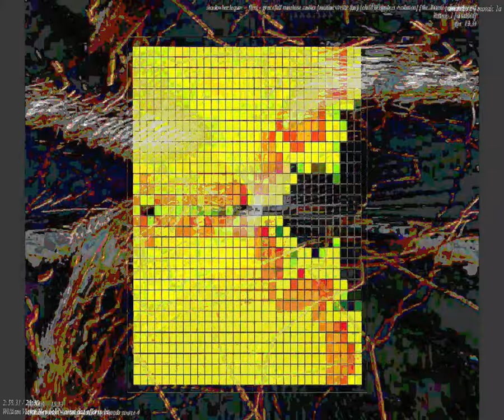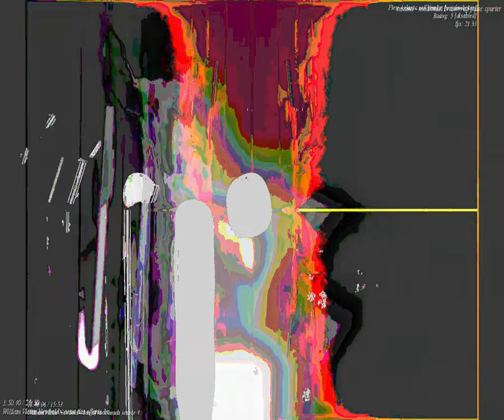[EPILEPSY WARNING] Movie 23 09 24 06h21m10s